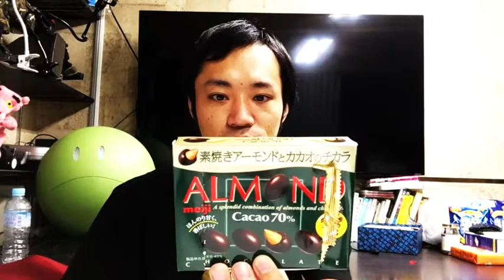【チョコ】第５話：100％の力を引き出す方法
9月17日開催